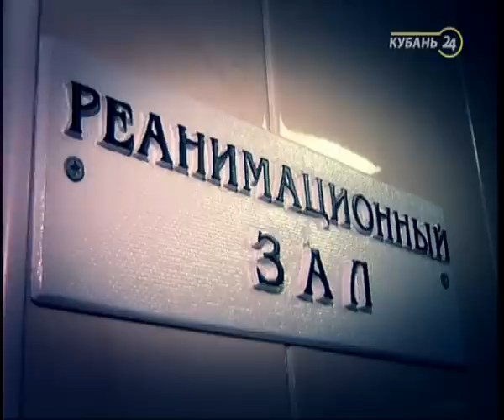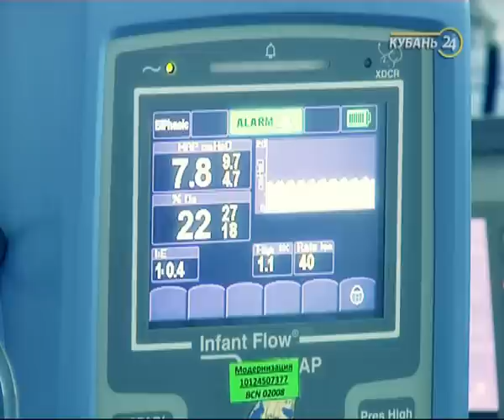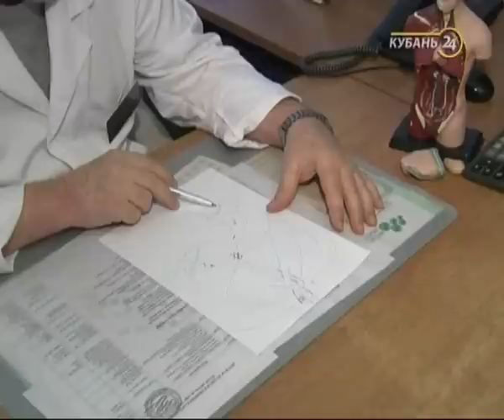«Реанимация». Ребенок с врожденными пороками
Цикл программ «Реанимация» рассказывает об уникальных операциях кубанских врачей. Каждая программа - отдельная история спасения.  Илья родился с  тяжелой патологией развития, он с трудом мог дышать, шансов выжить у него практически не было.   Хирург детской краевой клинической больницы Анатолий Клименко провел сложнейшую операцию новорожденному, затем еще две, фактически сконструировав заново его желудочно-кишечный тракт.  Сейчас Илья ходит в обычный детский сад , собирается пойти в школу и об операциях напоминают только небольшие шрамы. Как кубанскому хирургу удалось сделать невозможное и спасти жизнь обреченному на гибель малышу, смотрите в программе "Реанимация".